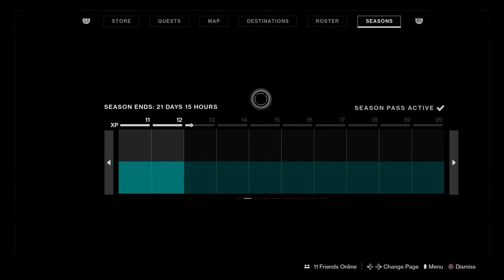Last Day of Spooky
The nightmares know not what hit them.

Episode 11

Destiny 2 is developed by Bungie and published by Activision and was released September 8th 2017. It is a mix of FPS, RPG and MMO. You can play as 3 main classes each with 3 mono-elemental sub-classes. This is the season of the undying.

You can check it out for yourself on PlayStation, Xbox and PC.

If you like my channel art, you can check out the artist here;